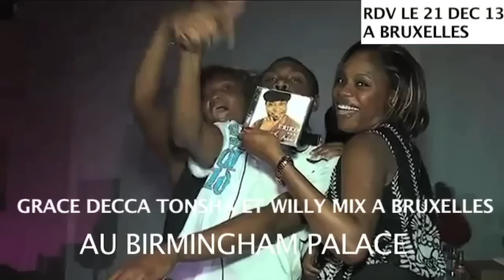GRACE DECCA , WILLY MIX ET TONSHA A BRUXELLES CE 21 DEC 2013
RDV AU BIRMINGHAM PALACE DE BRUXELLES
CE 21 DEC 2013 AVEC GRACE DECCA WILLY MIX
ET TONSHA